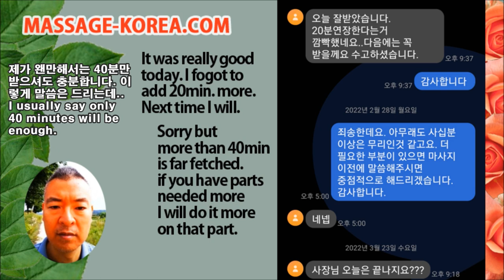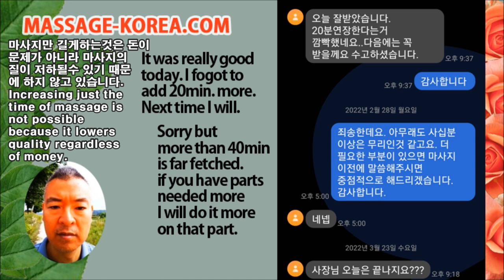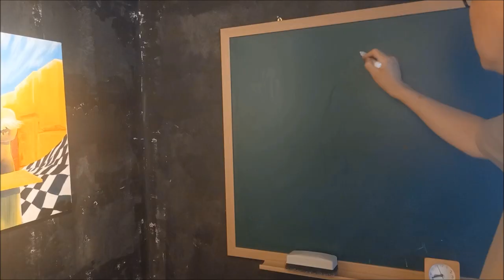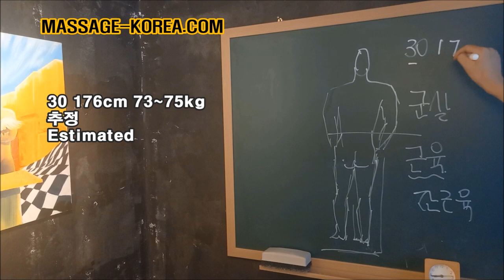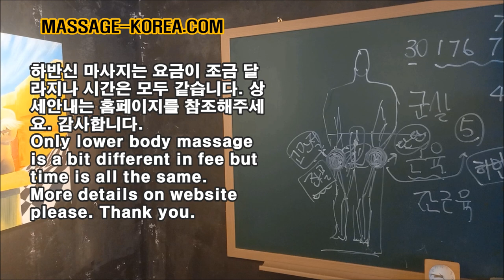20220624 오늘의 손님 [남자 마사지사 + 남성손님] CLIENT OF TODAY [ KOREAN MALE MASSAGE THERAPIST+MALE CLIENT]